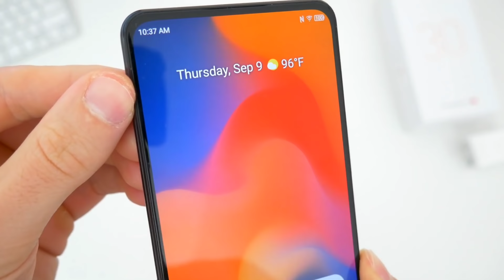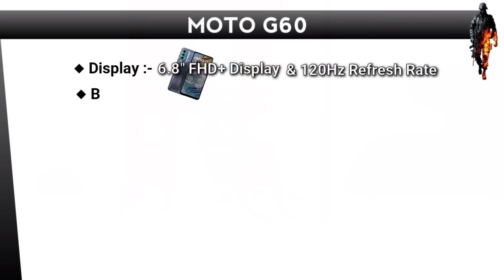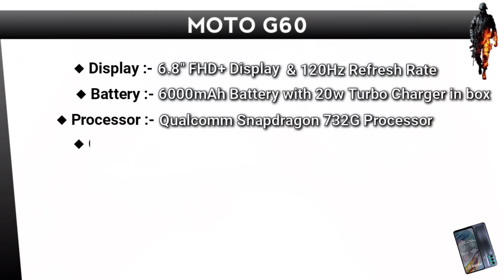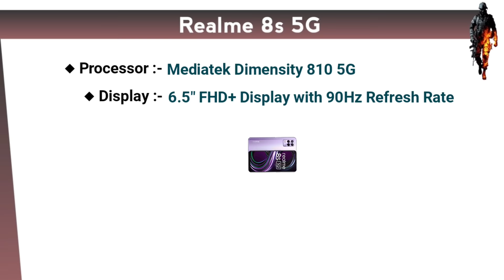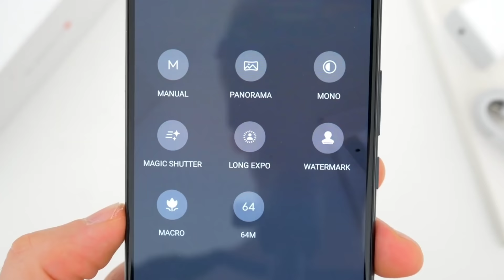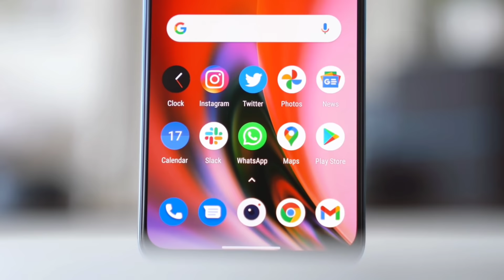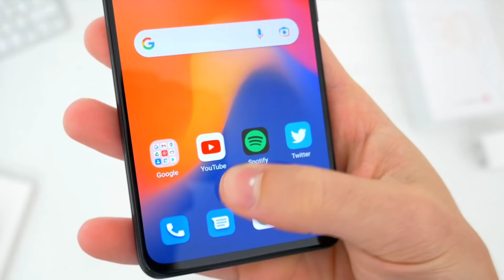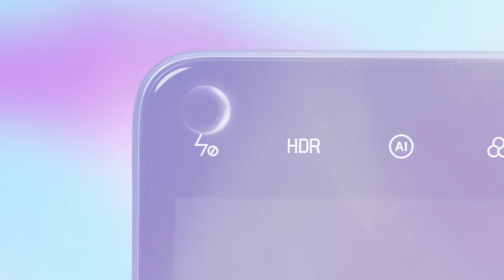13GB RAM | Top 3 All- Rounder Phones Under 17000 in 2021 | Best Gaming Smartphone Under 17000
13GB RAM | Top 3 All- Rounder Phones Under 17000 in 2021 | Best Gaming Smartphone Under 17000

Hey guys , ab apko 13gb ram mil jati hai 17000 ke price to agar apko is time par apne liye ek acha smartphone lena hai 17000 mei,to mere according ye bilkul sahi time hai ek ache wala phone lene ke liye . To guys aaj ki is video ka topic hai Top 3 all-rounder phone under 17000 in india 2021 , aaj jo hum apko phones ke baare me batayenge unme apko high level ke spec's milenge jaise ki 13GB tak ki dynamic ram , 6000mah ki battery and 65w ka super dart charger , 108mp ka back camera or 32mp ka selfie or bhi kaafi ache ache features hai to video ko pura jrur dekhna.

1.Top 3 all-rounder phone under 17000 in india 2021
2.Best Gaming smartphone under 17000
3.Gaming phone under 17000
4.Top 3 gaming phone under 17000
5.Best gaming mobile under 17k
6.Best mobile phone under 17k
7.Top 3 phones under 17k in 2022
8.Best gaming phones under 17000 in 2022
9.108mp camera smartphone under 17000
10.Best camera phone under 17k in india 2021